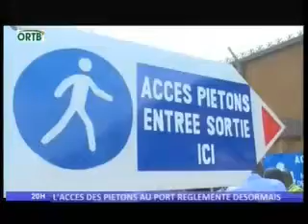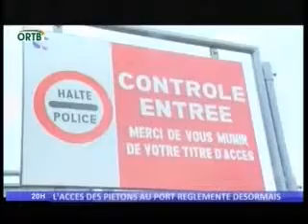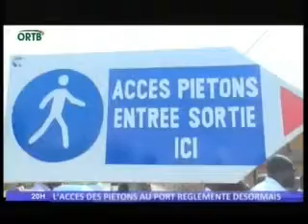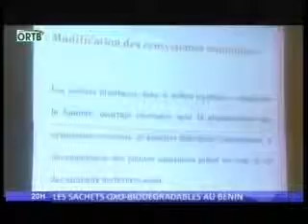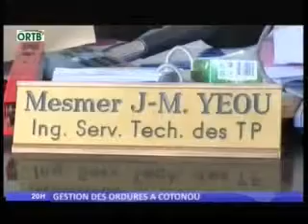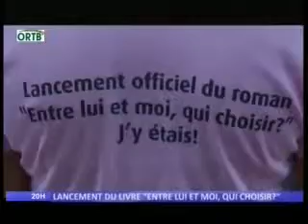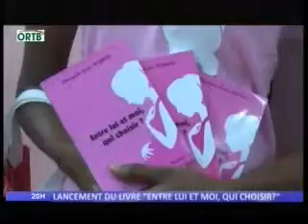jt ortb du 17 02 2015